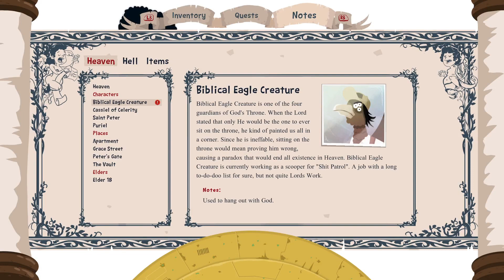The holy gosh darn gameplay [ xbox one on series s ]